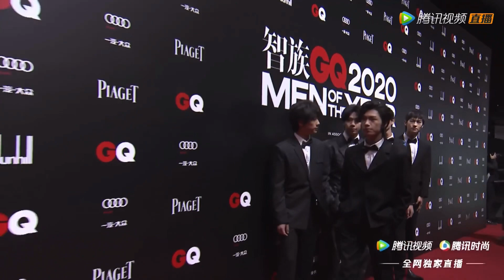【直播】201204 气运联盟✖️GQ 智族年度人物盛典红毯 Air League Band✖️GQ Red Carpet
此版本仅供分享
版权归原视频所有